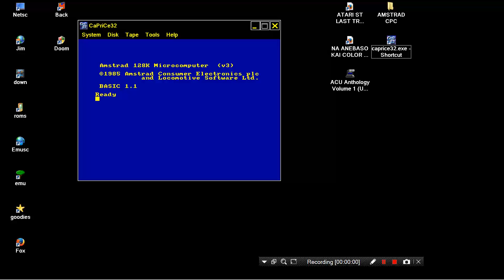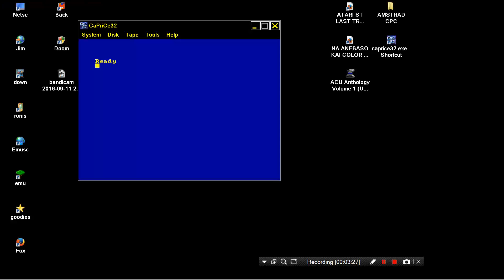AMSTRAD CPC FRANTIC FREDDIE FREDY COLOR MONITOR FROM ACU Anthology Vol1 UK'86 Amstrad Computer Use